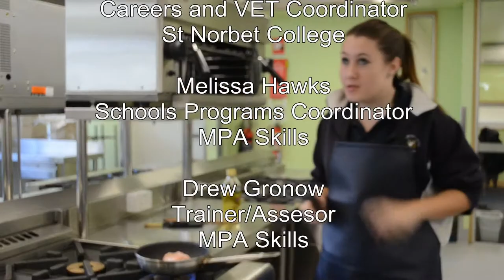Building Youth Training and Education (BYTE)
An overview of the trade training centres in the South East Metro region in Perth.
We visited St Norbert College, Armadale Senior High School, Belmont City College, Clontarf Aboriginal College and Sevenoaks Senior High School.